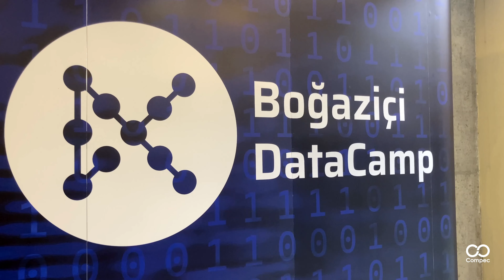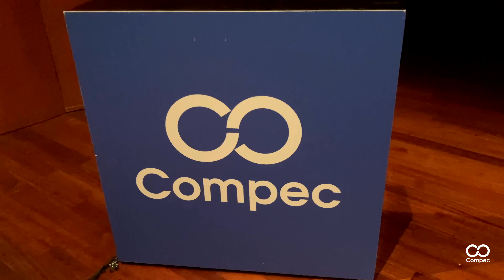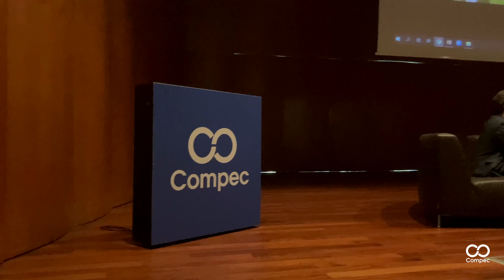DataCamp21'de Neler Oldu? - Boğaziçi Üniversitesi Veri Bilimi Zirvesi DataCamp'21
Boğaziçi Üniversitesi Veri Bilimi Zirvesi DataCamp 2021'de bu sene de sektörde önde gelen isimleri çeşitli konuşma ve panellerde ağırladık, katılımcılarımızla buluşturduk!

Bu harika etkinliğimizden görüntüleri de bu vlog ile sizlerle buluşturuyoruz!

Boğaziçi Üniversitesi Veri Bilimi Zirvesi DataCamp, alanında önde gelen kişilerin tecrübelerini ve fikirlerini veri bilimi alanına ilgi duyanlarla buluşturan Türkiye'nin en kapsamlı veri bilimi zirvelerinden biridir.